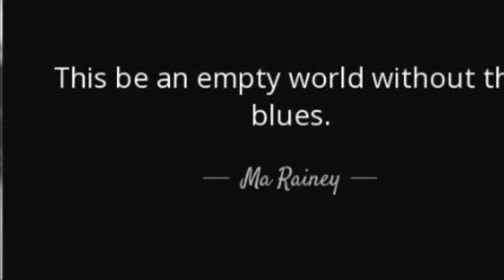Soon this morning-Ma Rainey:1927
Longin' for Chicago, ain't got no railroad fare
'Cause I got a easy rider up the road somewhere

He ain't good lookin', ain't got no Poro hair
He's got a disposition, you'll take him any old where

Soon this mornin', just about the break of day
I caught my kid man makin' his getaway
Goodbye and farewell

Lord, I feel my trouble risin' with the sun
'Cause I know my daddy is lovin' some other one